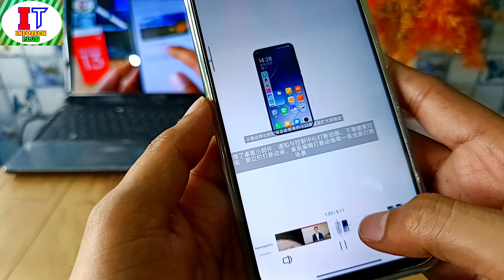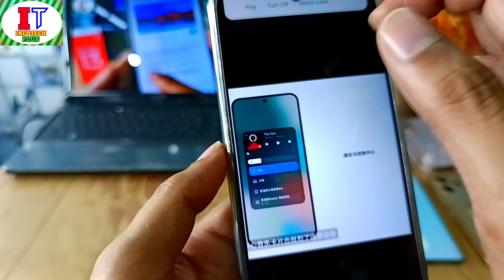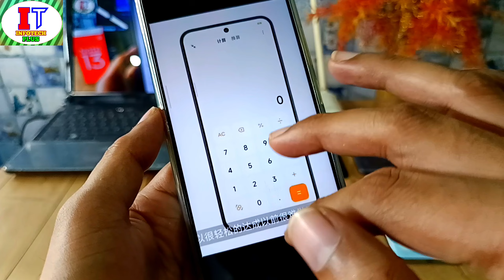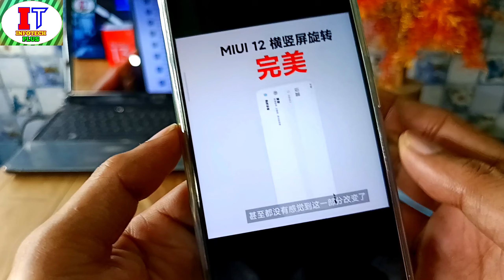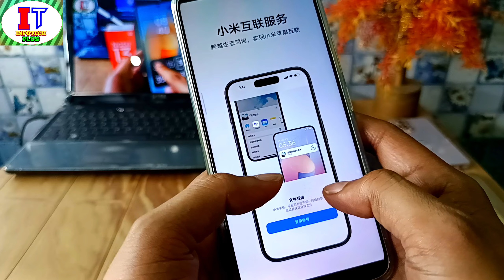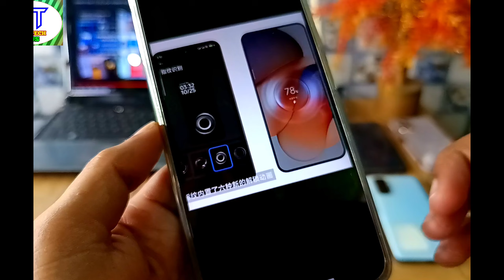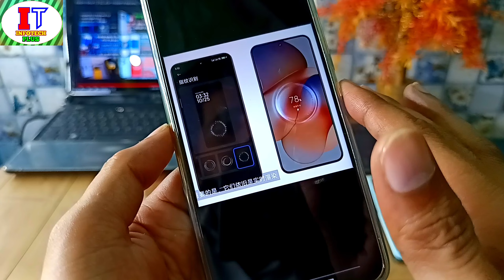HyperOS 2.0 Top 10+ New Features/First Look Release/Unique Features/Smooth Animation/Release date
Xiaomi HyperOS 2.0 Top Amazing Features First Look Release & Top 10+ Amazing System Animation & New App opening & Closing Animation & New HyperOS 2.0 Charging Animation & New Sidebar Animation & New Volume Bar Animation & New HyperOS 2.0 Boot up Animation & New Connectivity Features & Animation & New Fast System Animation & Siri Xio Connectivity Brand New Features & Next Level System Animation